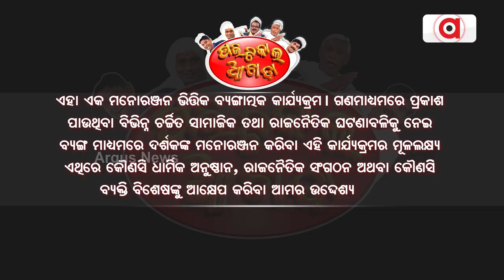ପଲିଟିକାଲ ଆଖଡା || ଛବିନା ଇଞ୍ଜିନକୁ ପାଣ୍ଡୁହାତେ ଷ୍ଟେରିଙ୍ଗ ! || Political Akhada